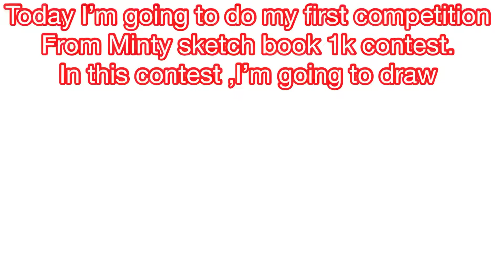Drawing Galaxy girl | My entry for Minty’s sketch book 1k contest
Hello everyone,This is my entry for Minty’s sketch book 1k contest. I’m feel very happy to join this competition. Hope everyone will enjoy my drawing of Galaxy girl.

Please feel free to watch all my videos in my channel.

For tomorrow,I will have new video upload  tittle “8 art style Challenge”